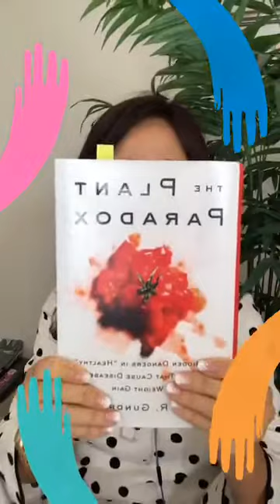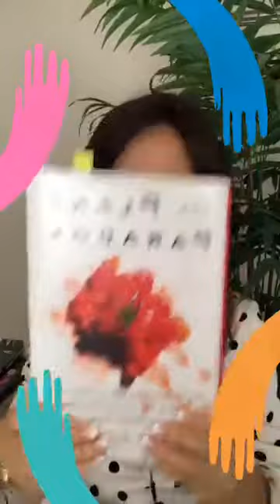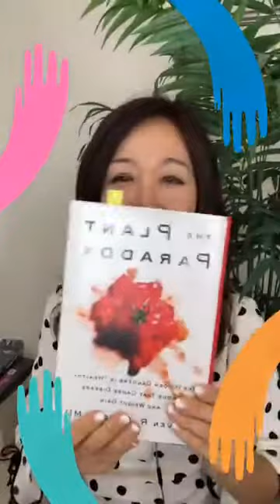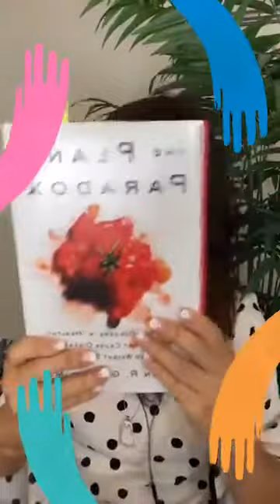Feng Shui for Abundance: Remedy for Green Success Pattern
Most likely we live up to age 100. It’s time to redesign your life.

Our first career up to around age 60-65. Then the second career up to age 80-85.

I believe life is a journey to discover oneself. On Day 196, I talked about your success pattern as created by me.

Today I am talking about remedy for Green Success Person.